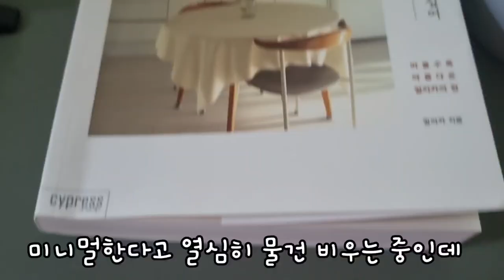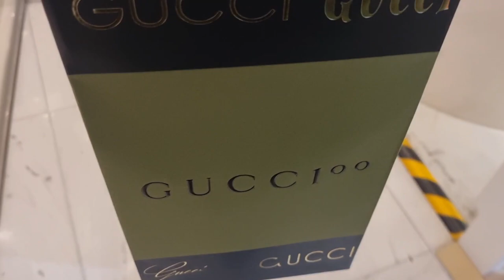미니멀은 저 멀리 안드로메다